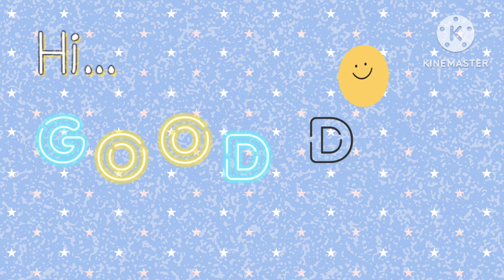अपने किचन और घर को कैसे organize रखे।और अपने लिए भी time निकले।jaimatadi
अपने घर अपने किचन और घर को कैसे ऑर्गेनाइजेशन रखें और अपने लिए भी time nikale?